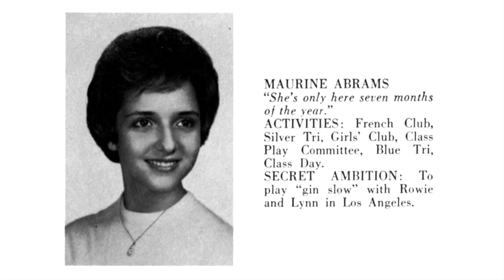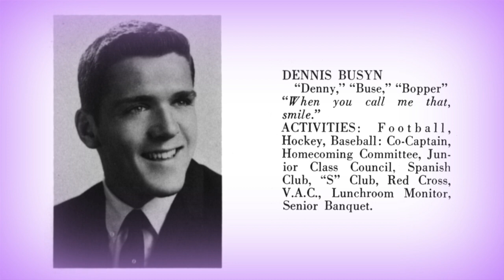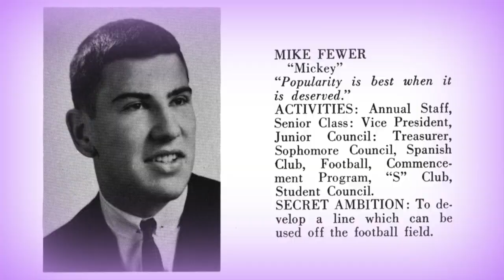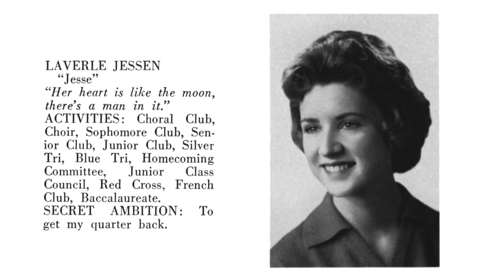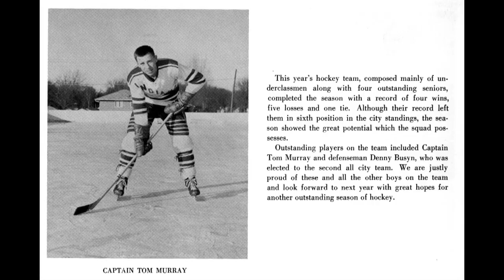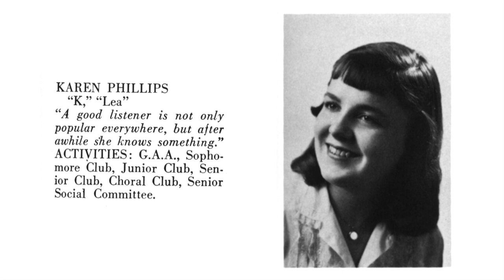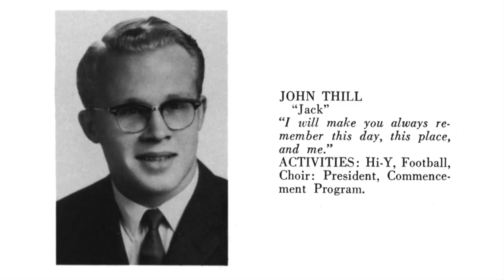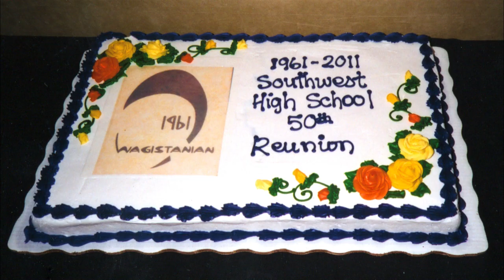1961 Southwest High School Class of 1961 Classmates V2 2